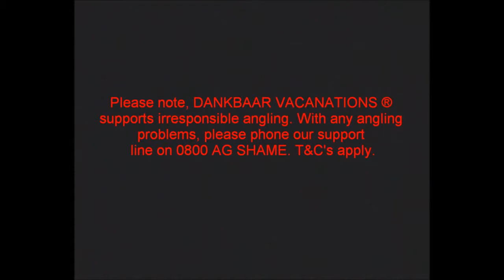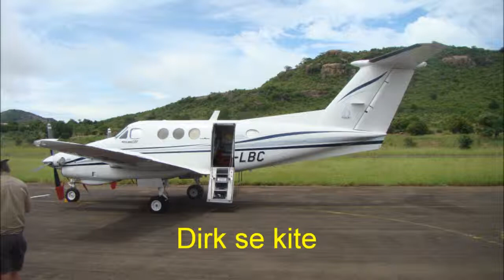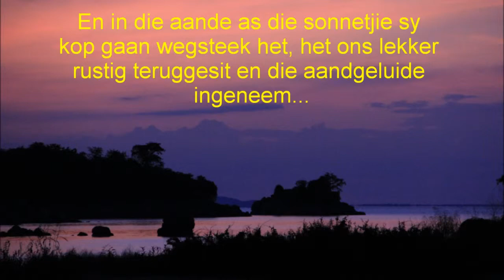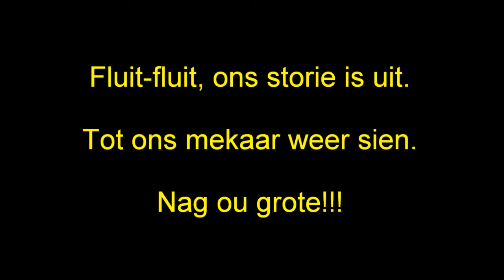Cahora Bassa 2012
Bunch of friends went tiger fishing March 2012 at Cahora Bassa dam, Mozambique, Southern Africa. Some of the footage was taken with a GoPro camera.